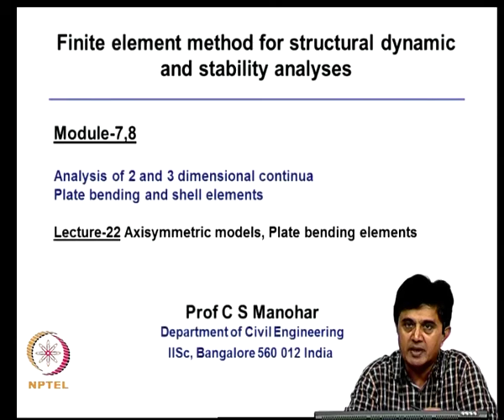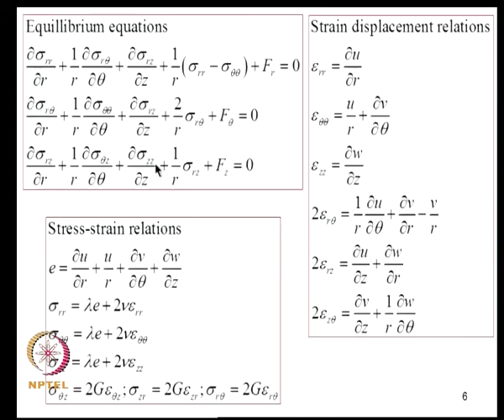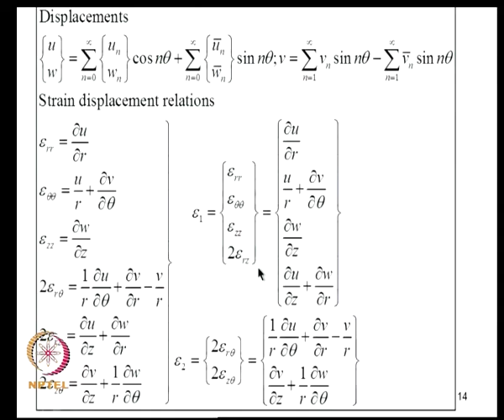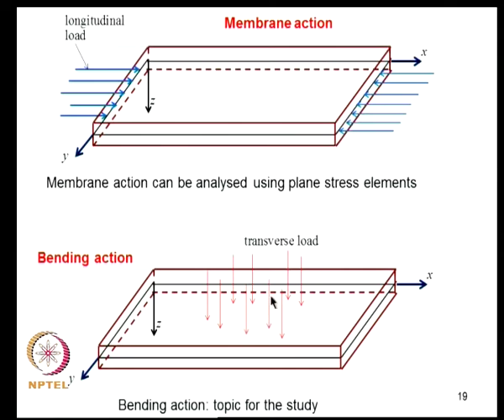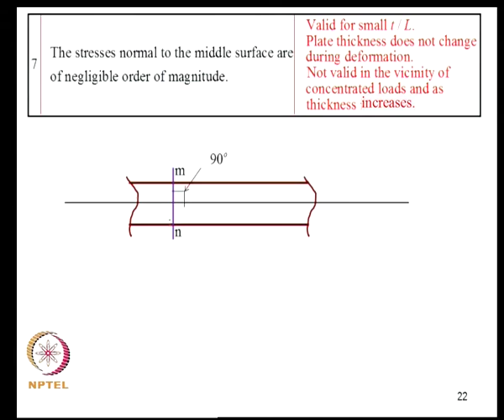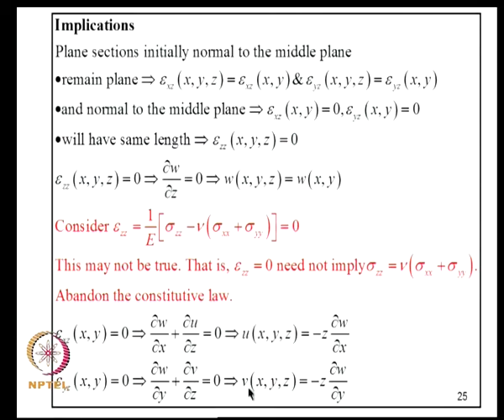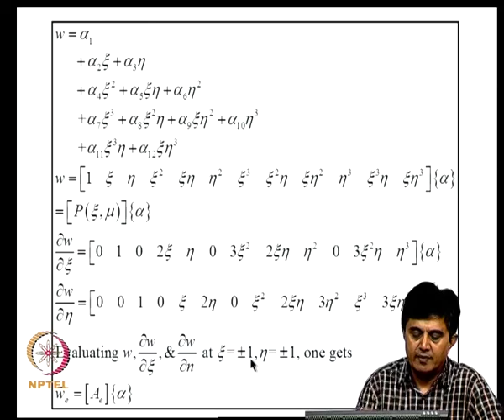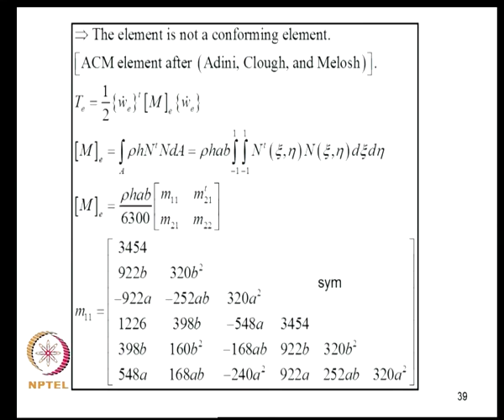Axisymmetric models. Plate bending elements.